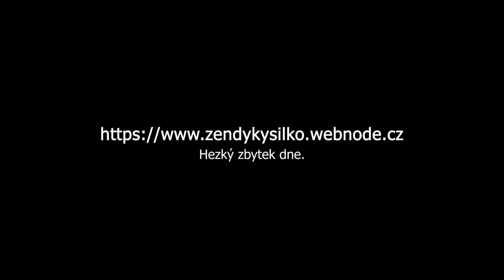Friday the 13Th se Zendym je VELMI NEBEZPEČNÝ! | ©Zendy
Se Zendym hrát Friday the 13Th je stejně nebezpečný jako Hitl**ův tajný plán (HTP). :)
Ve videu se objevil Kozel, Fluxuss, Destrix a Koumalik.
VIDEO OBSAHUJE EAR RAPE!

◼ Procesor ➤ (4 jádra) Intel Core i5-10300H (2.5GHz, TB 4.5GHz, HyperThreading)
◼ Grafická karta ➤ NVIDIA GeForce GTX 1650 Ti 4GB GDDR6
◼ Display ➤ 15.6" 120Hz IPS Full HD (250 nitů)
◼ Disk ➤ 512GB SSD M.2 PCIe NVMe
◼ Klávesnice ➤ bez mechaniky, podsvícená klávesnice
◼ Operační systém ➤ Windows 10 Home (upgradnuté na Windows 11)

◼ Programy ◼

◼ Natáčení obrazu ➤ OBS Studio
◼ Editace videa ➤ Adobe Premiere Pro 2020
◼ Miniatury ➤ Adobe Photoshop 2020

◼VIDEA◼
➤ 1920x1080 (FullHD), 60fps, 3500 bitrate

◼MINIATURY◼
➤ 1920x1080 (FullHD)

Video editoval Zendy Kysilko.

◼ ©Z´s C ◼